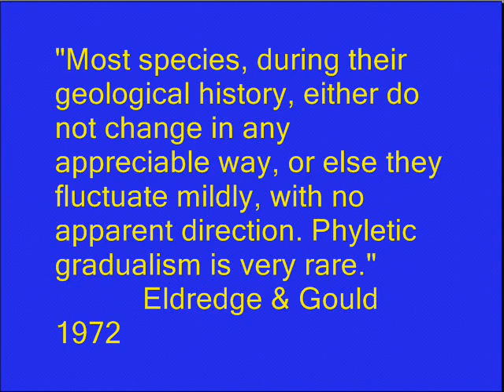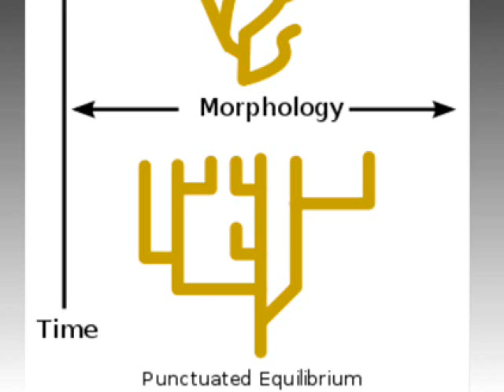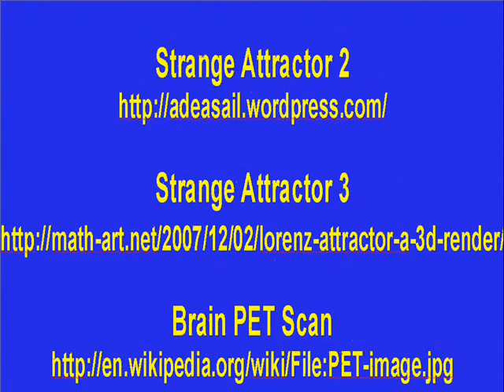#20 Targets In Evolution Part 3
More evidence of evolutionary purposes implicit in the laws of nature. Chaos theory's strange attractors are a model for how goals are programmed in evolution. Punctuated equilibrium replaces mindless variation with definite goals.